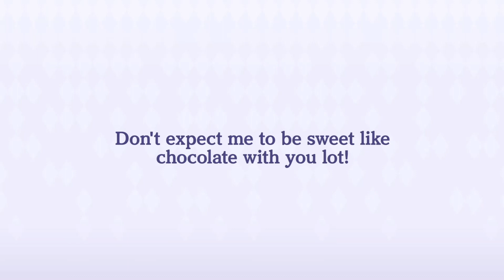[Bitter Patissier] Lambda: Praise Prohibited | Kagemasu Outfit Story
Lambda and the other are back to making chocolate. Impressed by Lambda's zeal for making sweets, the others begin heaping on words of admiration…

00:00 Intro
01:07 Praise Prohibited
05:53 Character Illustration

The Eminence in Shadow: Master of Garden

Creator of The Eminence in Shadow Franchise:
Daisuke Aizawa